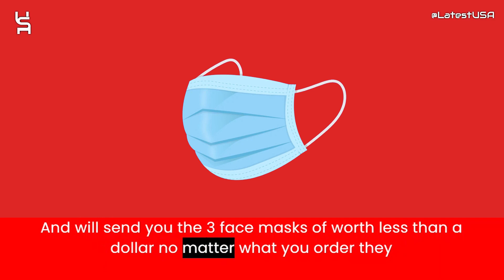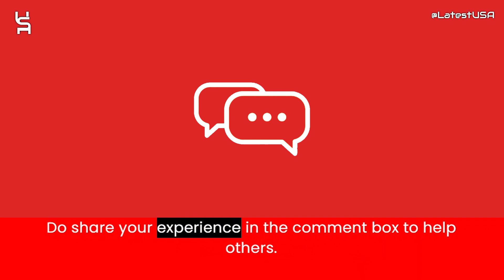Bmfprofit Reviews | Scam Alert! BMFPROFIT.COM | BMFPROFIT.COM Review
Bmfprofit.com reviews,
Bmfprofit.com is fraud?,
Bmfprofit.com scam or legit?
Bmfprofit.com,
BMFPROFIT.COM,
BMFPROFIT.COM review,
BMFPROFIT.COM scam,
BMFPROFIT.COM Fake Website,
BMFPROFIT.COM Fraud,
Is BMFPROFIT.COM Scam?,
BMFPROFIT.COM Review Scam found video proof,
BMFPROFIT.COM REVIEWS,
BMFPROFIT.COM WEBSITE REVIEW,
BMFPROFIT.COM WEBSITE REVIEWS,
IS BMFPROFIT.COM LEGIT,
latestusa,
Scam Websites